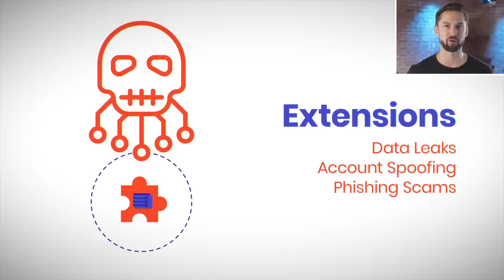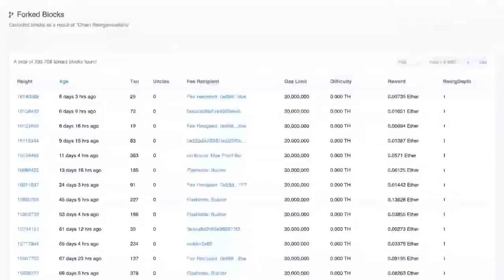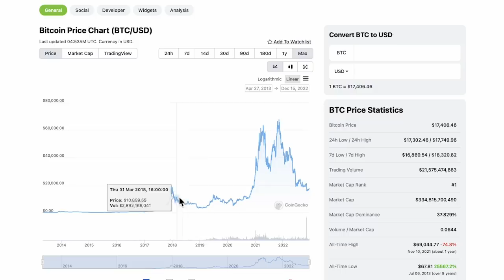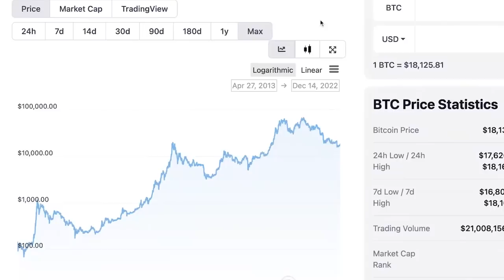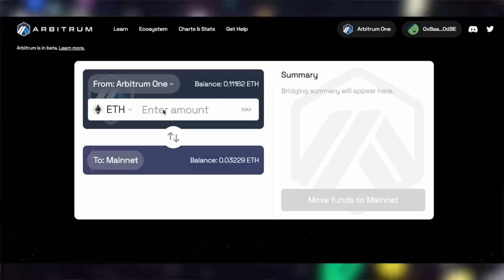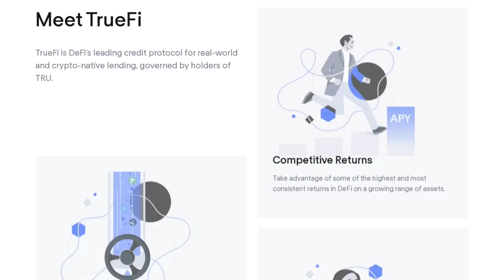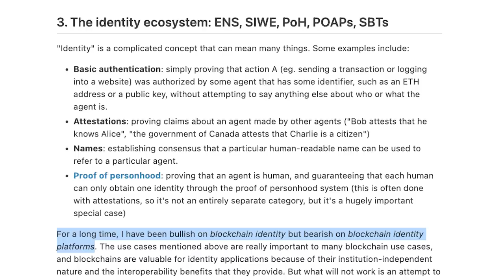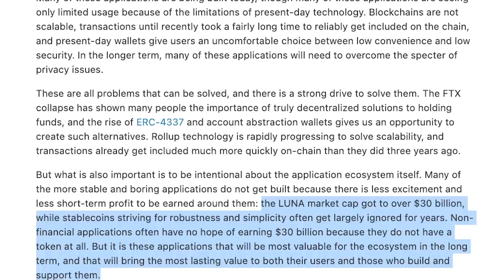149 - Ethereum in 2023 with Vitalik Buterin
Vitalik Buterin is your friendly neighborhood Ethereum developer, an alfalfa male who thinks we should rename Gas to Mana.

In today’s episode, Vitalik unpacks his recent essay, “What in the Ethereum application ecosystem excites me,” and his thoughts around why crypto villains are getting worse, what Ethereum’s most scalable use case is, why he plans to say ‘Ethereum’ rather than ‘crypto’ in 2023, how Ethereum solves the big bad identity problem, and why he thinks “simple DeFi good, complicated DeFi bad.”

Every episode with Vitalik is a must-listen and this one is no different.

📣 Kraken | The Crypto Exchange for Everyone

Topics Covered

0:00 Intro
7:44 Vitalik’s 2022 Crypto Reflections
17:31 Was 2022 More Unusual?
25:58 Esperanto, Linux, & Crypto
34:57 Advice for the Crypto Space
38:31 Permissionless Commons Criticism
45:54 2022 Lessons Learned by Vitalik
52:22 Vitalik’s Recent Blog Post
1:00:00 Why Do We Need Crypto Money?
1:10:29 Where the Opportunity in Crypto is
1:13:52 Identity
1:24:29 DAOs & Governance Innovation
1:31:05 Hybrid Applications
1:36:30 Accelerating the Good Things
1:41:05 Vitalik’s Role in 2023
1:44:48 Action Items & Disclaimers

What in the Ethereum Application Ecosystem Excites Me - Vitalik

Why I’m Less Than Infinitely Hostile to Cryptocurrency - Astral Codex Ten